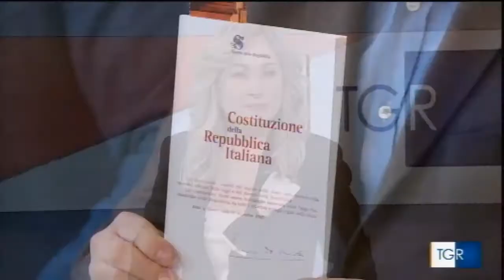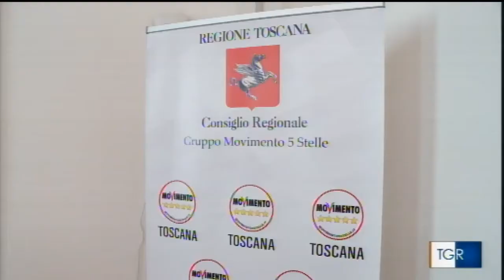REFERENDUM ABBIAMO DIFESO COSTITUZIONE E ABBIAMO VINTO. ORA SIA APPLICATA